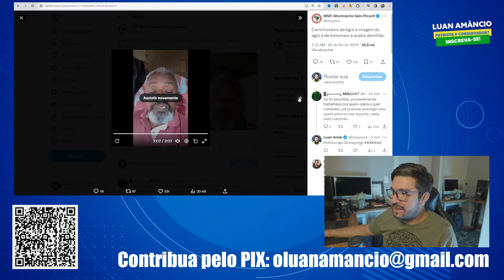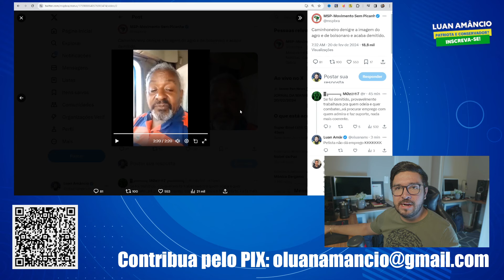Agro BOICOTA caminhoneiro comunista após apoiar LULA e criticar Bolsonaristas!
Agro BOICOTA evento após presidente da feira Rural convidar LULA